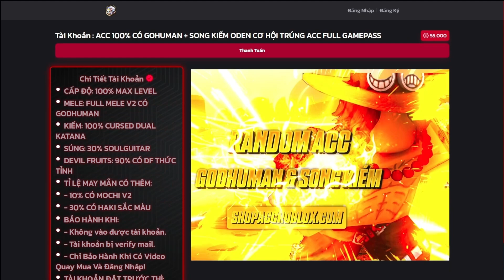Cách Hack BLOX FRUITS 18 Mới Nhất Trên Điện Thoại, Auto Farm Tam Kiếm, Mở tộc Race V4, No Key 100%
NẾU MỌI NGƯỜI THẤY VIDEO HAY VÀ BỔ ÍT ĐỪNG QUÊN ĐỂ LẠI CHO MÌNH 1 LIKE VÀ SUB ĐỂ GIÚP MÌNH CÓ ĐỘNG LỰC LÀM VIDEO HƠN NHÉ 😜